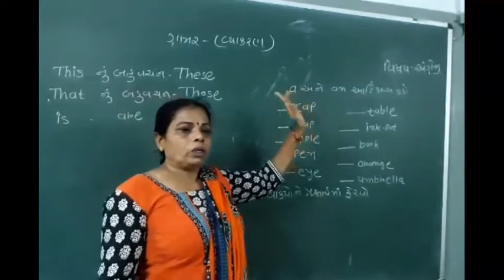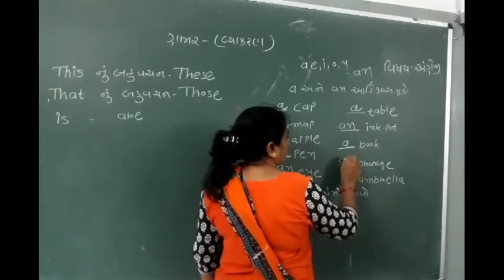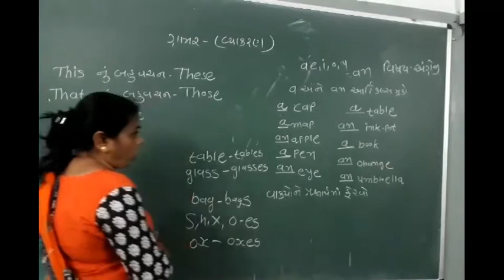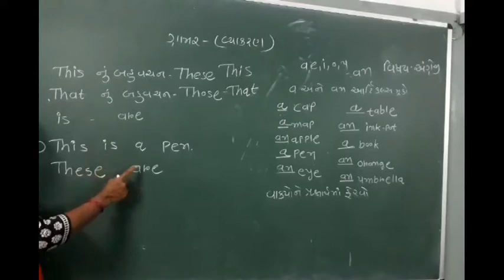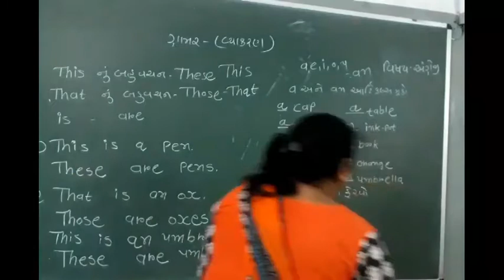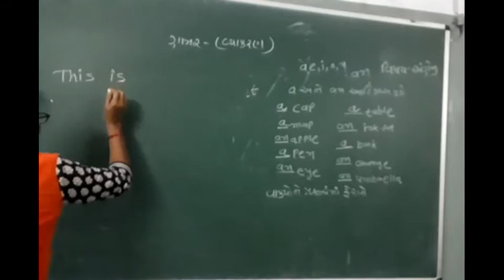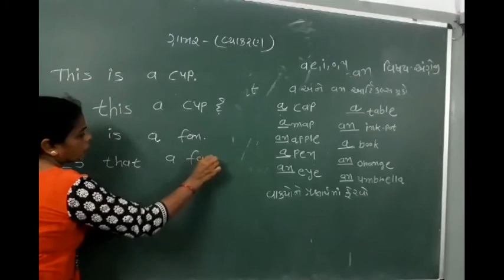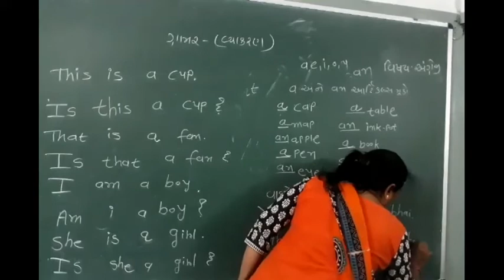STD:3Gm English grammar (14/7/21)